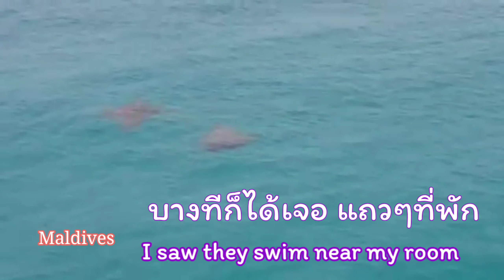Vlog 3 เรย์ ถ้าเจอทริปเดียวกันบอกเลยเริดมาก มัลดีฟ#มัลดีฟส์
ถ้าได้ไปเจอทั้ง 3 พร้อมกันถือว่าโชคดีมากเลยนะคะ ไปดูเลย

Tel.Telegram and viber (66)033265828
We chat id: stationyhimlamai